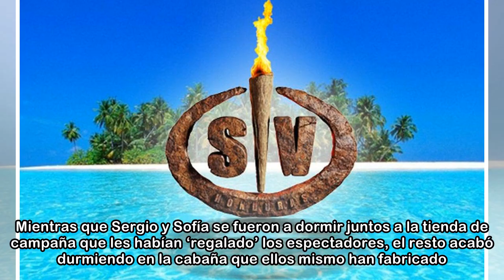Así vivieron los 'supervivientes' la "peor noche de sus vidas"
Telecinco El pasado domingo saltaron las alarmas: los Cayos Cochinos estarían en alerta roja por fuertes lluvias y marea alta. La organización del programa decidió preparar a los supervivientes con un...